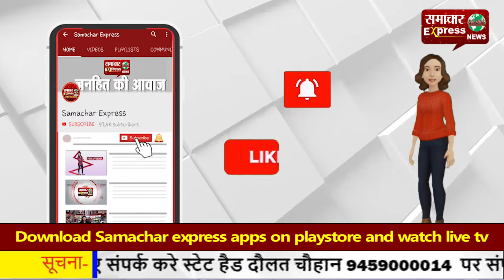हिसार में चौकीदार की तेजधार हथियारों से हत्या, फैली दहशत